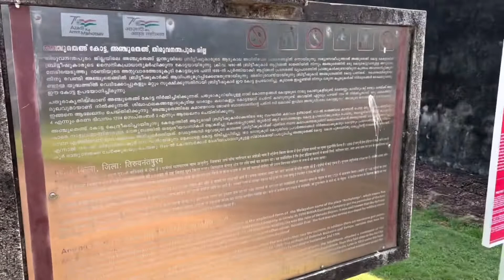!!VARKALA DAY 2!! Edawa beach , Krishnatheertham Resort!! Last day in varkala !!